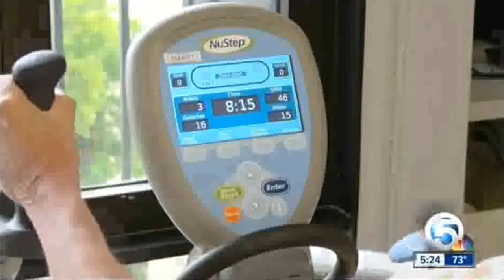New Brain Center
New Brain Injury Center at SMMC profiled on WPTV NewsChannel 5